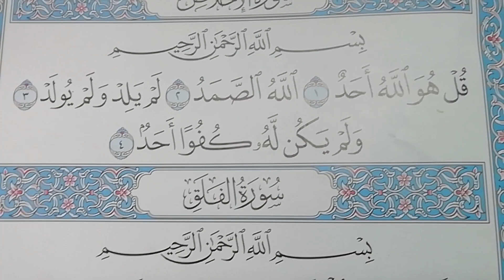سورة الإخلاص مكرره مرتين 2 للاطفال